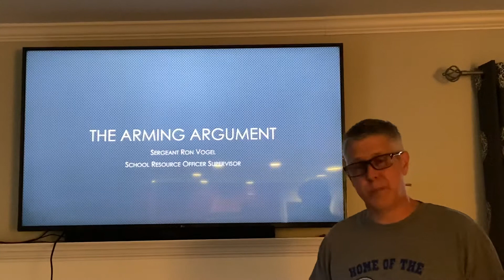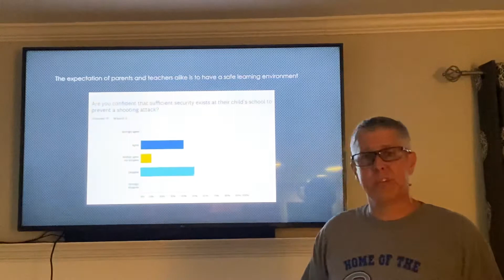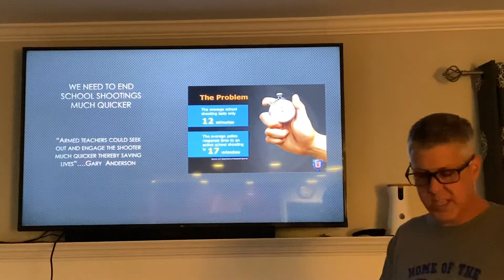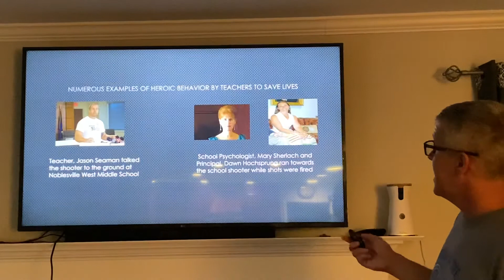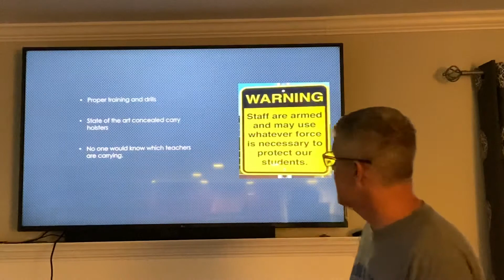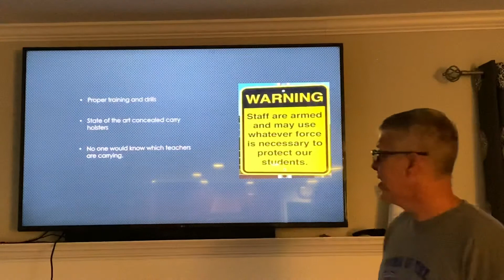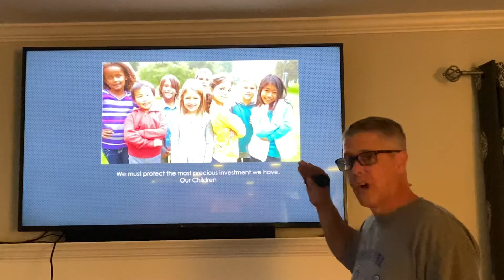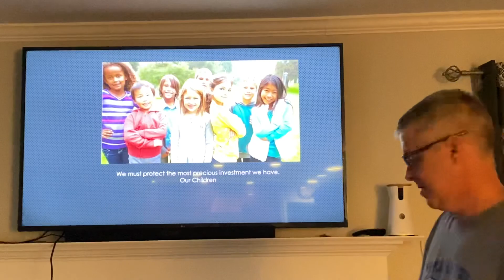July 9, 2020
Arming our teachers.